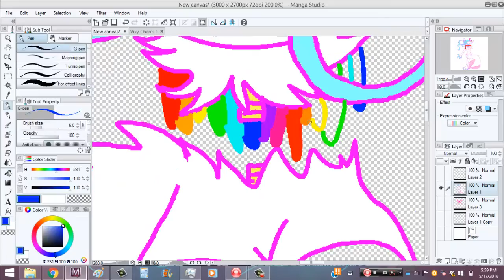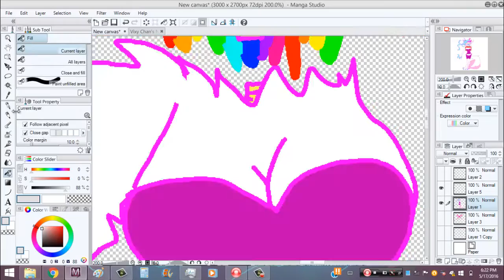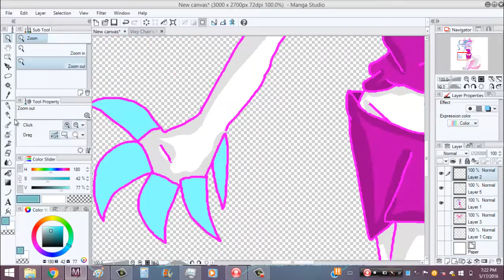Nixy (Oc Speed Paint)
Nixy is the other side as Vixy woop
Tools used:
Manga Studio
Camtasia Screen Recorder
Camtasia Studio

Song:
Overtime
By: Briska

Time Taken:
53 Min